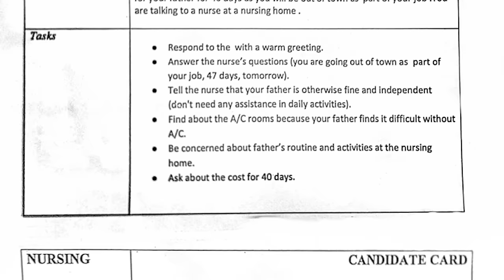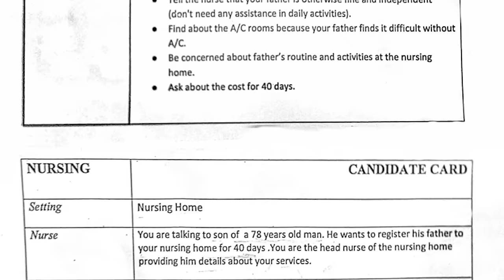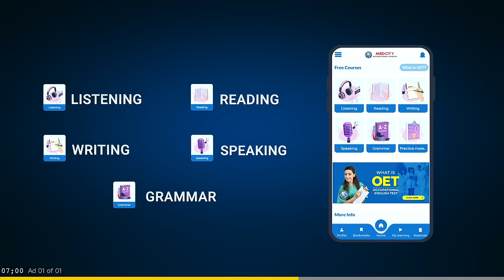OET Sample Speaking